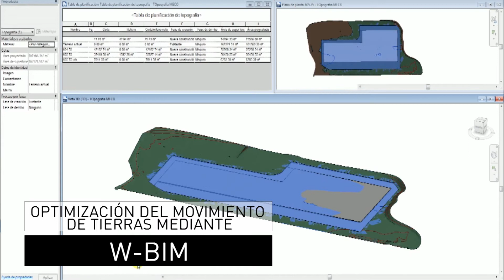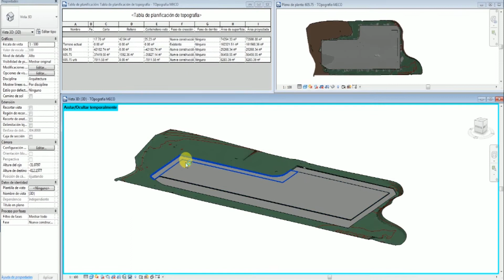Plataforma logística BIM: movimiento de tierras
Optimización del movimiento de tierras mediante la aplicación de la tecnología w-bim. Ha permitido elevar la cota de explanada 30 cm, con el consiguiente ahorro en el movimiento de tierras.
Primer parque logístico diseñado y construído íntegramente mediante BIM en España. Más información